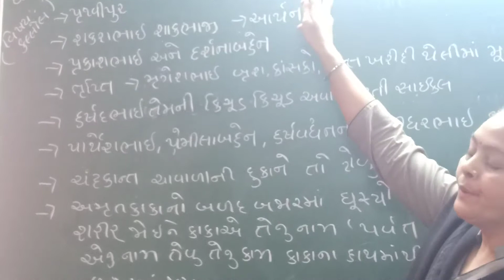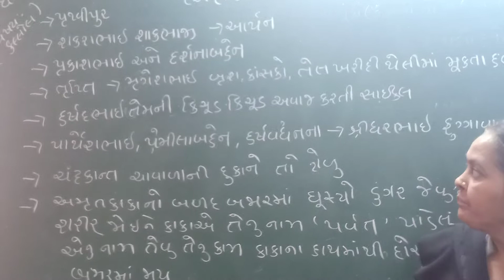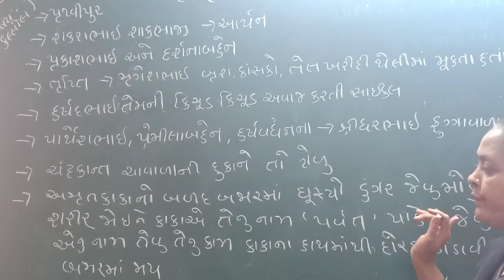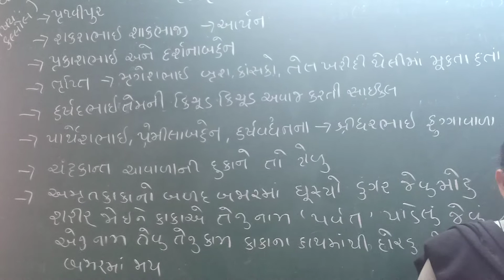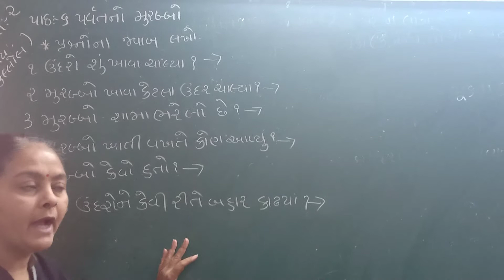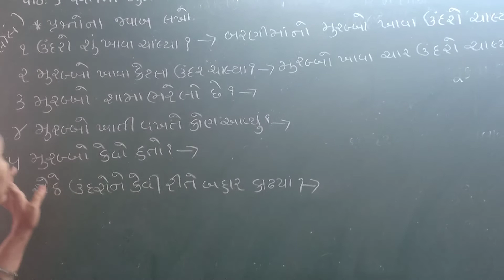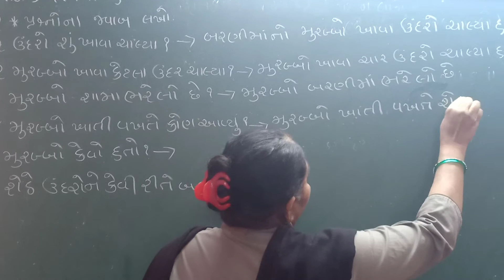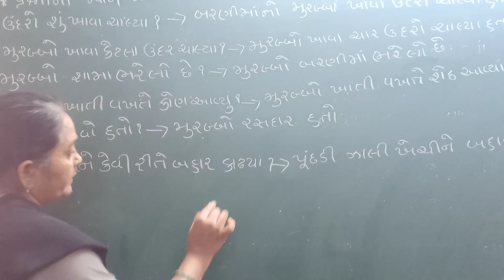ધોરણ 2 વિષય કલ્લોલ